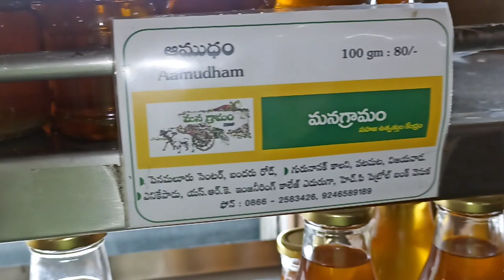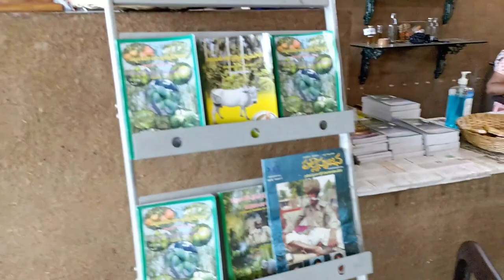mana gramam organic store || clay items || vijayawada || by Lakshmi arts